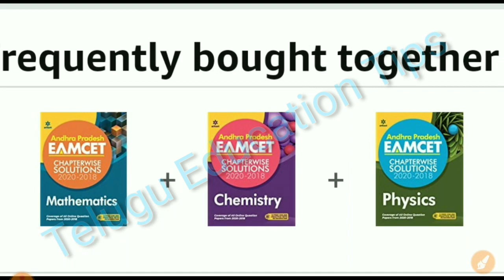ap eamcet 2021 which books we will prepare ? details in telugu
Interested people.. Visit this..👇👇👇

Ap Eamcet 2021 Previous papers ( Mathematics )

Ap Eamcet 2021 Previous papers ( Physics )

Ap Eamcet 2021 Previous papers ( Chemistry )